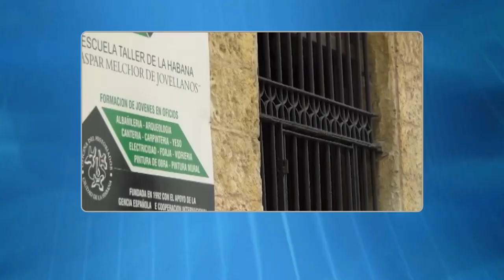Cuba - Carlos Bauta, director de la Escuela Taller Gaspar Melchor de Jovellanos | Entrevista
Sobre patrimonio y conservación dialogamos con Carlos Bauta, director de la Escuela Taller Gaspar Melchor de Jovellanos.